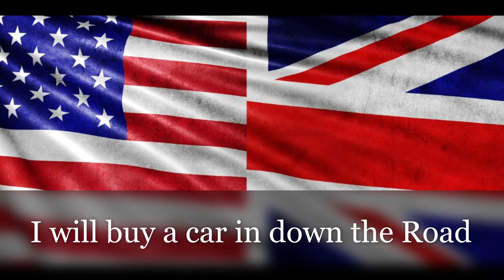ENGLISH IDIOM: DOWN THE ROAD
Englishidioms EnglishLearning EnglishSlang Down the road means; in the future
for ex; i will be a doctor in down the road

now write your own sentence below